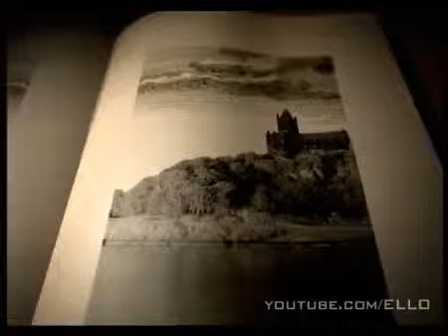Виа Гра ПоцелуиELLO257